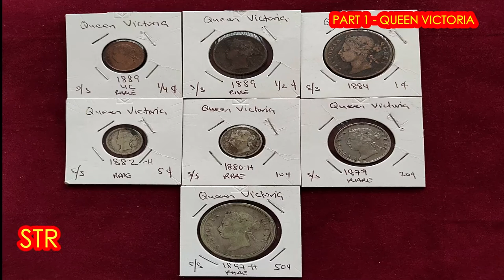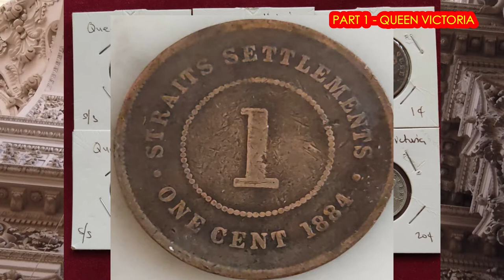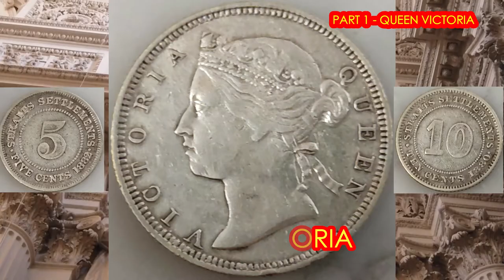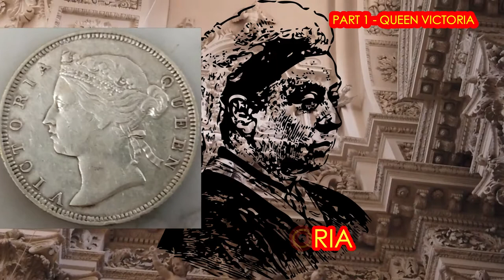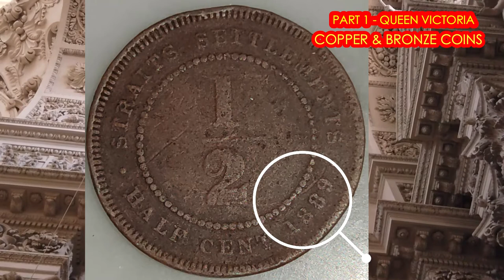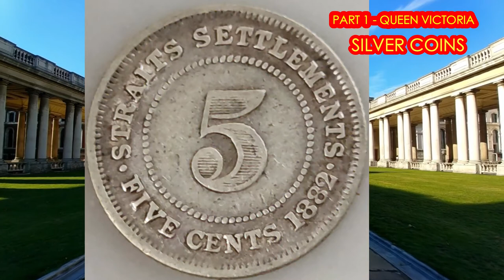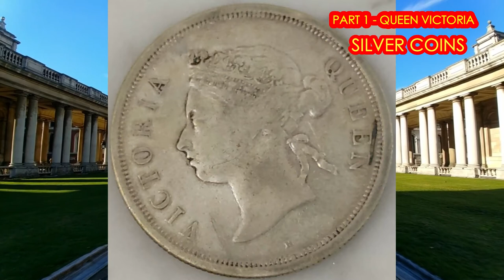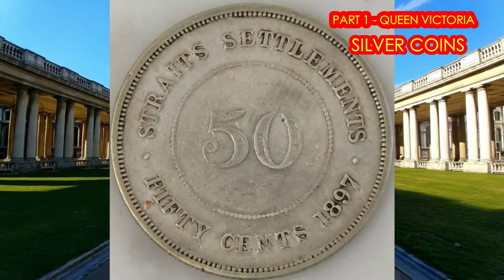COINAGE & HISTORY - STRAITS SETTLEMENTS (QUEEN VICTORIA)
This is the first part of a 3 parts series on the Coinage & History of the Straits Settlements.

Part 1: Straits Settlements Coins – Queen Victoria era (1837 – 1901)
Part 2: Straits Settlements Coins – King Edward VII era (1901 – 1910)
Part 3: Straits Settlements Coins – King George V era (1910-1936)

In this first part, I will bring alive the coinage and history of the Straits Settlements, when Queen Victoria was the reigning monarch on the throne.
I will be showcasing coins from the quarter-cent denomination to the Silver 50-cent pieces in my collection.

Will also be sharing with you, historical trivia of the Straits settlements, Queen Victoria, her legacy, and what kind of coins to collect.

Watch till the end, for I will be giving you the all-important 'Valuable Key Date Coins to Collect'. Some of these coins have become scarce because of their limited mintage, and high demand for them.

'COIN DON', IS SET UP TO EDUCATE COIN COLLECTORS ON THE FUNDAMENTAL OF NUMISMATICS. HAVING THE KNOWLEDGE ABOUT WORLD COINS WILL HELP YOU TO DECIDE, WHAT KIND OF COINS YOU SHOULD BUY AND COLLECT. COIN HISTORY, MINTAGE, MINTMARKS, AND FEATURES WILL HELP YOU TO IDENTIFY THE RIGHT COIN THAT YOU SHOULD BE COLLECTING.